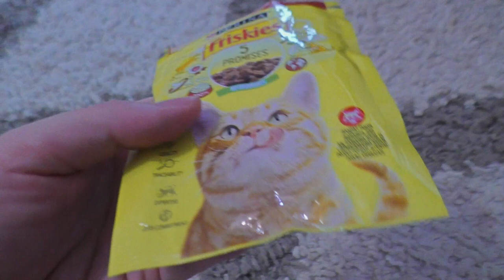PRISON house for a cat out of cardboard Jail for funny cats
funnycats catvideos cutecats POP IT HOUSE FOR MY CATS Simba cat
How to make Amazing Kitten Cat Pet House from